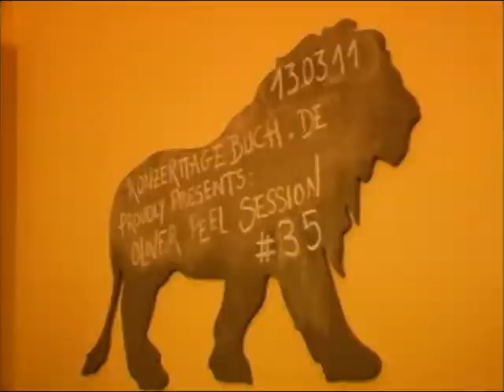Rum Tum Tiddles 13/03/11 Paris, Oliver Peel session #35